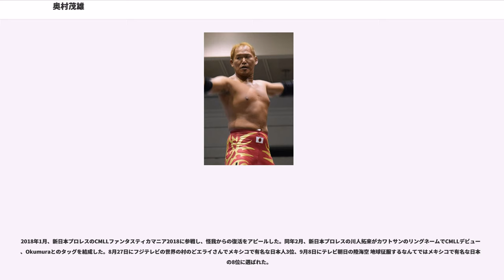奥村茂雄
ユニバーサル・プロレスリング

奥村 茂雄（おくむら しげお、1972年5月25日 - ）は、日本のプロレスラー。リングネームはOKUMURA（オクムラ）。

栗栖正伸トレーニングジムでトレーニングを積む。その後、IWA格闘志塾に入団。

1994年12月31日、神奈川県横浜市無国籍屋台15番地ヨンドンにて菊澤光信（現：菊タロー）を相手にデビュー。

1995年に石川敬士が率いる東京プロレスに移籍して石川の付け人を務める。エース・石川のパートナーとして活躍していたが、1996年、折原昌夫、田村忍と共に東プロマットの改革を訴え、ヤングデストロイヤーズを結成する。同年、奥村自身もメインに出場した両国国技館大会をもって東京プロレスは崩壊。その後、東プロは新体制FFFに移行するが、奥村は土壇場で参加せず石川と合流。川畑輝鎮らも含めた東京プロレス軍団を名乗り、東プロ軍団総出で石川の古巣WAR事務所に乗り込み参戦の意思表示をする。1997年に入り、東京プロレス軍団は石川一家と名前を変えて石川一家は複数のプロレス団体へ対抗戦を仕掛ける。WAR、I.W.A.JAPAN、大日本プロレスとの対抗戦を継続しながら石川一家としての自主興行も開催。そして石川が新日本プロレスの木村健悟との合体を果たしたのを機に奥村も新日本プロレスへ参戦した。その後、カナダ・カルガリーに遠征。現地で奪取したベルトを手土産に石川が興した新東京プロレスにバッドニュース・アレン、ジェリー・モローらと共にヒールサイドとして参戦。1998年1月、石川孝志が引退を賭けたシングルマッチを制し、念願の石川越えを果たした。この試合をもって石川は引退。師・石川から形見としてガウンを贈呈された。その後、新東京プロレスは活動停止になり、フリーとして各団体に参戦。
1998年2月に全日本プロレス初参戦を果たした。その後もスポット参戦を続け、同団体初の単独開催の東京ドーム大会にも出場した。

同時進行でインディマットではインディ世代闘争をアピールし、IWAの山田圭介、松田慶三らと共にザ・グレート・カブキ、ターザン後藤、剛竜馬らとの抗争を展開。

1999年に入り本格的にWARマットに参戦する。荒谷信孝（現：荒谷望誉）との本格合体を果たした。荒谷の地元神奈川県茅ヶ崎市で合同合宿を張り打倒天龍源一郎を掲げる。同年、荒谷と共にカナダにも遠征し、エドモントンでCAWFカンナムタッグ選手権を奪取した。

2000年に入り、全日本分裂騒動の中、10月に全日本プロレスへ正式入団。

偽秋山準になったり、ターメリック・ストームと抗争するなど中堅として活躍していたが、2004年3月をもって全日本プロレスを退団。

2004年5月からメキシコに渡り、CMLLにルードとして参戦。

アレナコリセオ大会のセミファイナルでデビュー。アレナメヒコではメインイベントでデビュー。メキシコ入り後はドクトル・ワグナー・ジュニア、ブラック・タイガー（現：シルバー・キング）らと組む。同年12月5日、アレナコリセオ大会での金網髪切り戦でネグロ・カサスに敗れ丸坊主になる。

2005年2月、日本武道館で行われたジャイアント馬場7回忌追善興行に出場するため再び全日本プロレスに参戦。嵐と組んで荒谷望誉、石狩太一と対戦。7分49秒、嵐が石狩をパワーボムで下し勝利した。

その後、新日本プロレスからメキシコ入りした田口隆祐とのタッグ、ツナミ・デ・オリエンテとして活躍。同年9月、新日本プロレスの棚橋弘至、中邑真輔とのトリオでCMLLの年間最大のビッグイベントであるアニベルサリオ大会に出場を果たした。

その後、闘龍門の大原はじめ、新日本プロレスからメキシコに遠征していた後藤洋央紀も加えたトリオでお揃いの袴スタイルのコスチュームで活躍。

2008年6月、アレナメヒコでの試合中に右鎖骨骨折の大怪我を負い欠場するも11月に復帰。

2009年に入り、新日本プロレスにミスティコらと共に参戦。同時にCMLLマットでは新日本プロレスの裕次郎、内藤哲也と共に日本人チーム、ラ・オーラ・アマリジャ(La Ola Amarilla)を結成、ラ・オーラ・アマリジャのリーダー格として活躍する。同年9月、獣神サンダー・ライガーも含めた4人でCMLL76周年アニベルサリオ大会のセミファイナルで勝利を収...